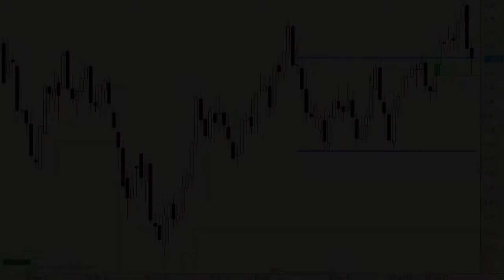Análisis técnico del EUR/USD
Es cierto que en las últimas dos semanas el euro se ha dado un batacazo, pero, como siempre les recuerdo, hay que mirar las cosas en perspectiva para saber de dónde venimos, y lo cierto es que poco ha cambiado el escenario, pues los mínimos y máximos sigue siendo crecientes y así sólo cabe seguir subiendo.